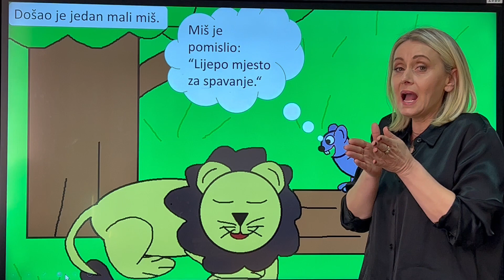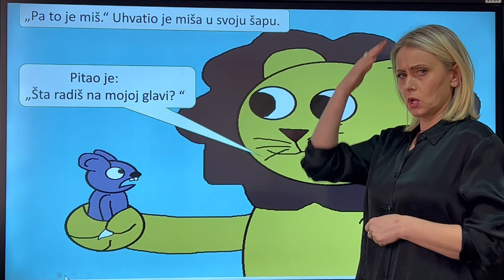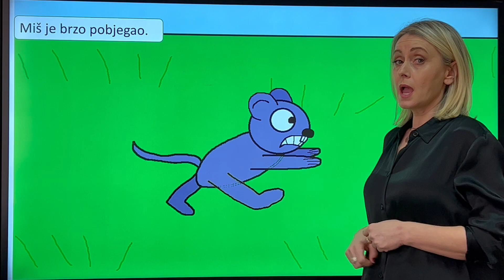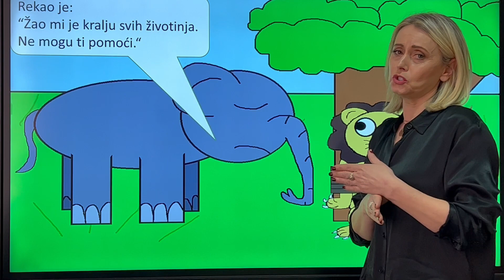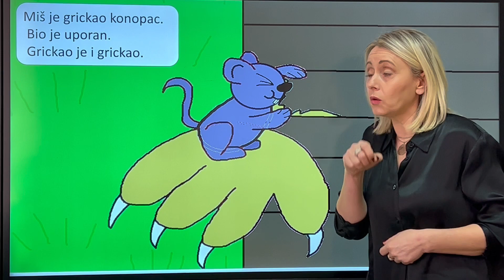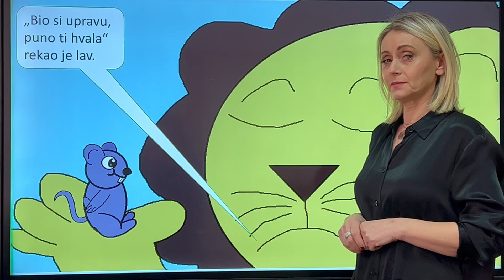Lav i miš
Učenica Centra za slušnu  i govornu rehabilitaciju Gadžo Nađa  je za djecu  oštećena sluha  uradila ilustraciju slikovnice  Lav i  miš